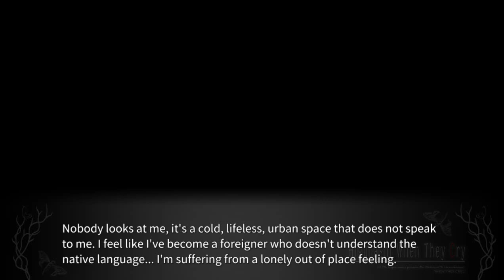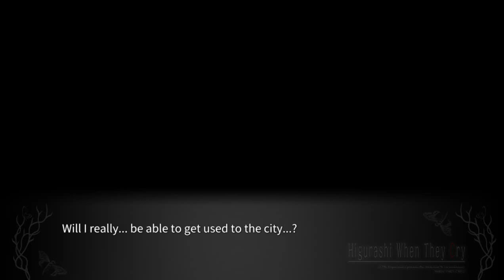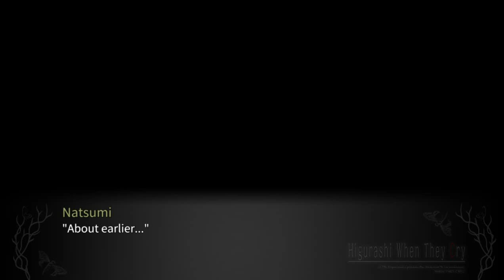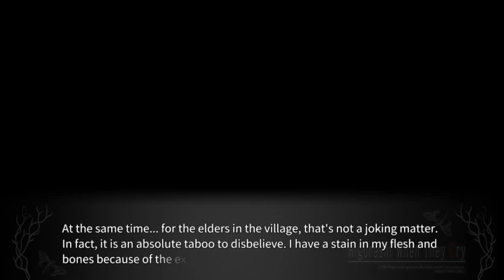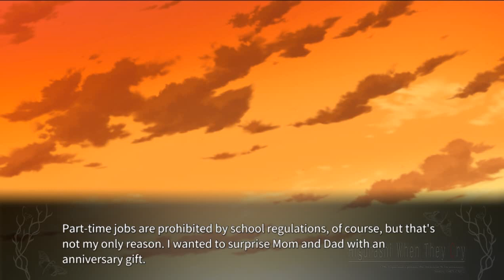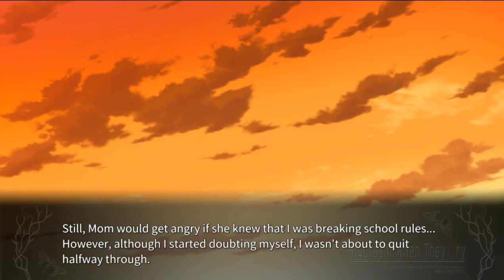SOMEUTSUSHI PT3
lambdadelto_34